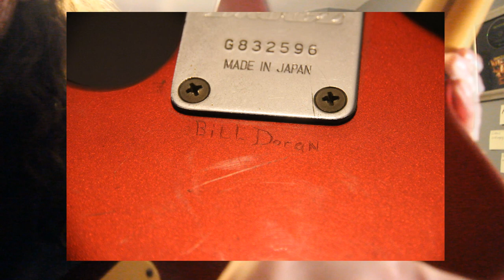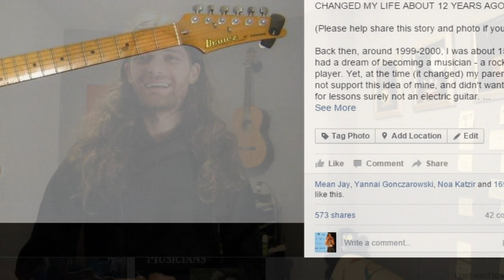Please Help me Find a Person Who Changed my Life 15 Years Ago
*** I AM TRYING TO FIND A PERSON WHO CHANGED MY LIFE ABOUT 15 YEARS AGO ***

(Please help share this story and photo if you can)

Back then, around 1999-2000, I was about 15 and had a dream of becoming a musician - a rock guitar player. Yet, at the time (it changed) my parents did not support this idea of mine, and didn't want to pay for lessons surely not an electric guitar.

So, I went to eBay and hoped to find someone nice. I sent messages to a few auctions for guitars that where about to end, saying "I am a poor boy from Israel who needs a guitar, and if you are not going to use this guitar and can't sell it, please send it to me". To my surprise, someone replied and sent me "Hi, I'm a Jew too. This is my present for you for Hanucha". He send the guitar all the way from U.S, and paid for the shipping as well... which was something like 200$.

12 years has gone by. I never sold the guitar, I just couldn’t, even when I needed the money. But I did become a musician. Today I am a guitar player, and mostly a composer for video games and films, and.. well... things are going well, as some of you might know. Not to sound too dramatic, but my dream from 12 years ago came true, and it's all thanks to this person. Looking back, I honestly don't know if I would be a musician today if it wasn't for this guitar.

Sadly, the computer I used then died, and I have lost his info. I don't know his name, address (I know he was from the U.S)... nothing accept the fact that he changed my life, helped to make my dream come true and that it's an "Ibanez X Explorer Destroyer" made in 1983

12 years later, I want to find him, and at least repay him for the guitar and the shipping, and talk to an awesome guy - show him what his gift to me did. I am hoping that this something facebook can help with, and what makes facebook a wonderful thing.

If you can, please share this photo of the guitar he sent me, maybe he is one of your friends!

Thanks,
Arnold Nesis
(He probably knew me as Arik Nesis or Eric Nesis)